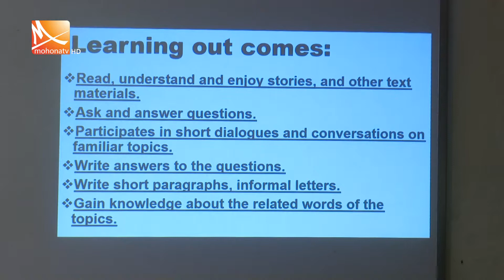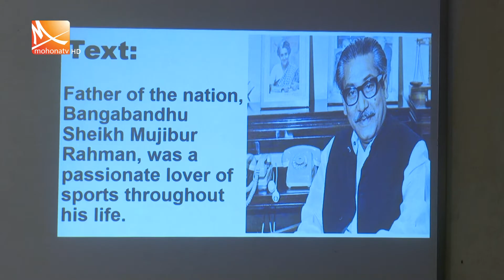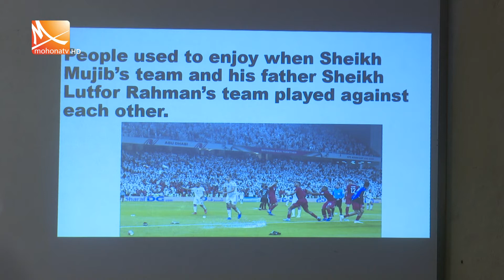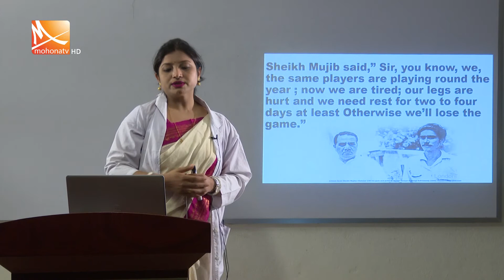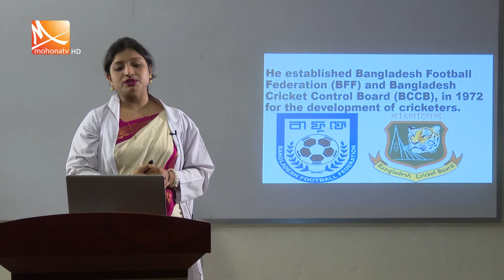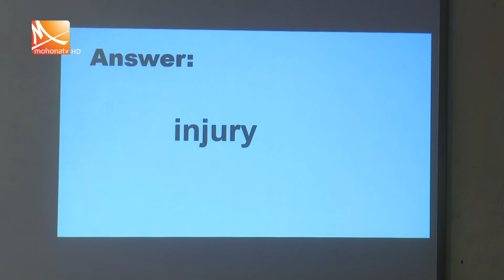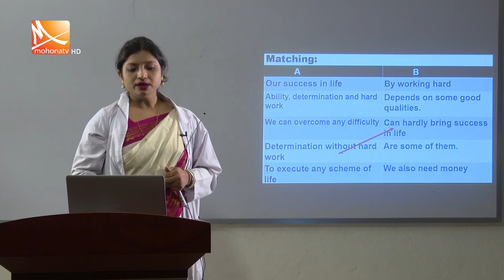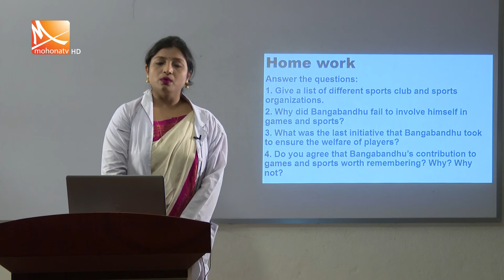"আমাদের পাঠশালা"।বিষয়:সপ্তম শ্রেণির ইংরেজী ১ম পত্র।Class_7_English_1st_Paper।Monipur_School।।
মনিপুর উচ্চ বিদ্যালয় এ্যান্ড কলেজ নিবেদিত "আমাদের পাঠশালা"।বিষয়:সপ্তম শ্রেণির ইংরেজী ১ম পত্র।Class_7_English_1st_Paper।Monipur_School।।